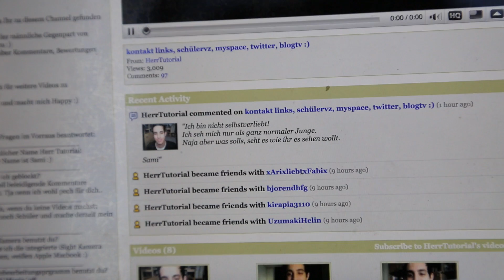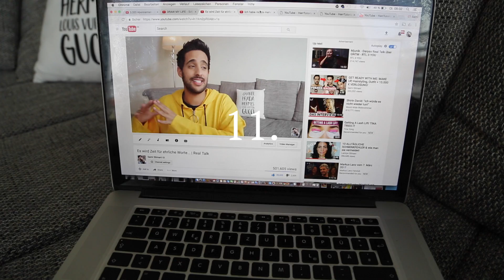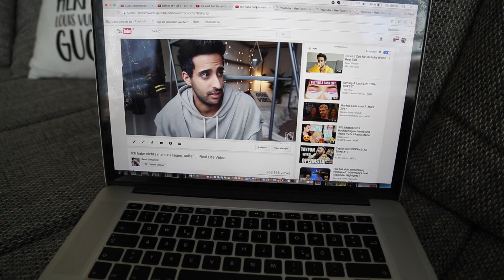Was ich euch bis jetzt verschwiegen habe.. | Real Life Update | Sami Slimani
..ich hoffe es erreicht die, die das hören mussten.

Letzte Videos!

Euer Sami